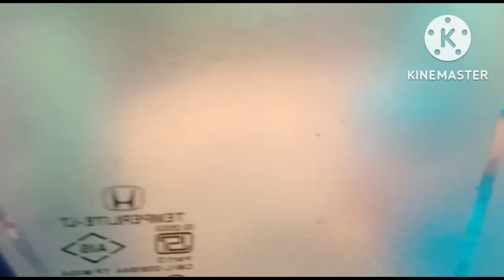Kn pai ete ratire gaon ku galu...Video pura dekhantu